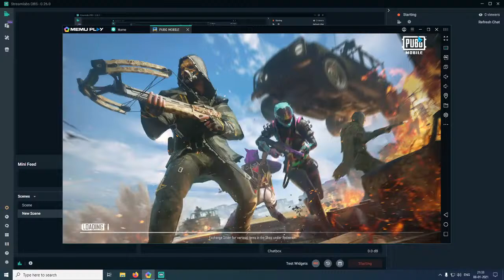FRIDAY NIGHT PUBG CUSTOM ROOM MIZO LIVE !!!!!!!!!!!!!!!!!!!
HELLO BYE.